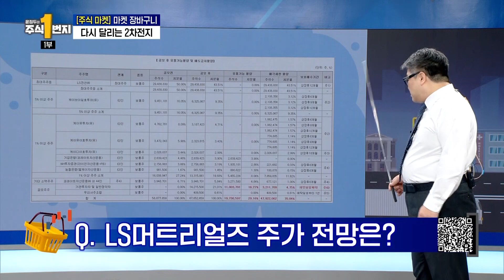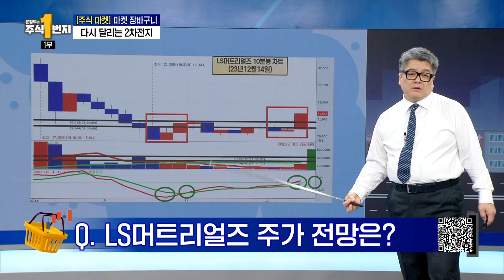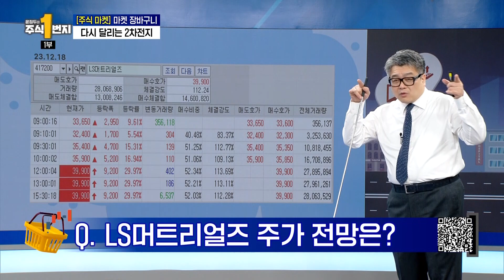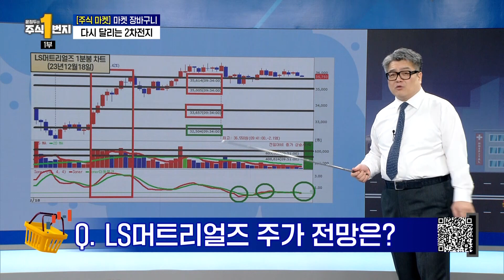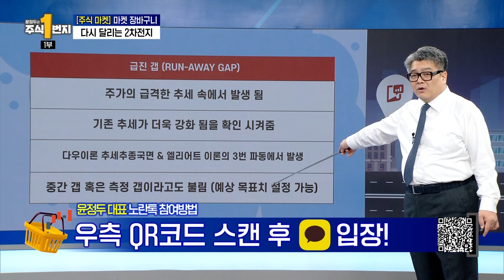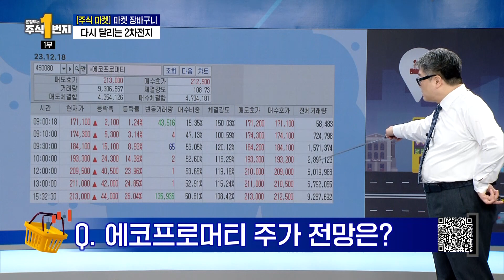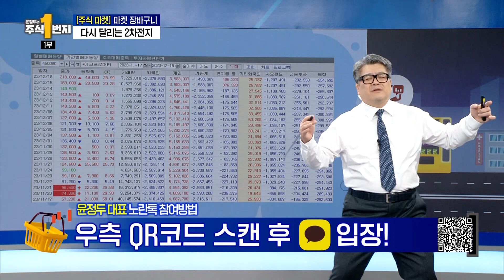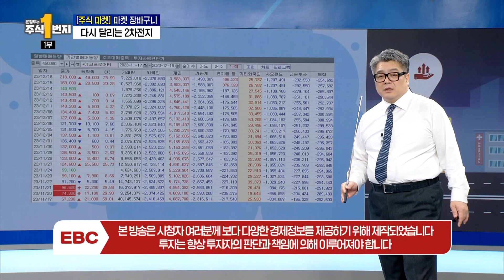[윤정두의 주식 1번지] 질주하는 에코프로머티! MSCI 2월 편입 가능성은? | 윤정두 대표